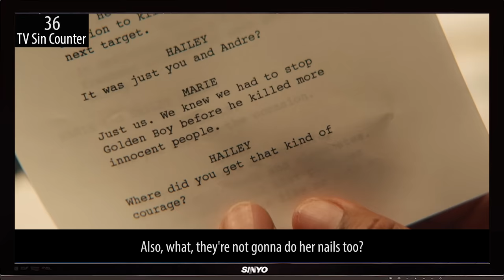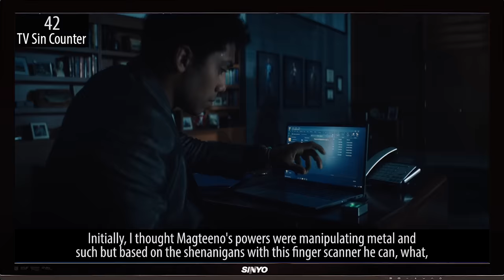Everything Wrong with Gen V S1E2 - "First Day"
College is wild, isn't it? One day you're studying and the next day people explode. Here's everything we found "wrong" with Gen V, "First Day"!

Our website has more about us including other channels on YouTube: @CinemaSins @commercialsins @cinemasinspodcastnetwork.